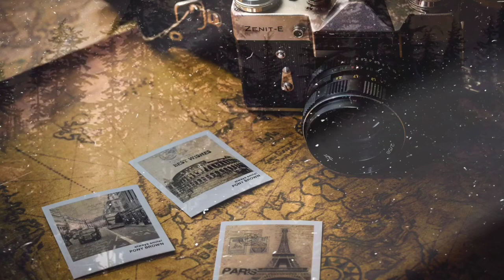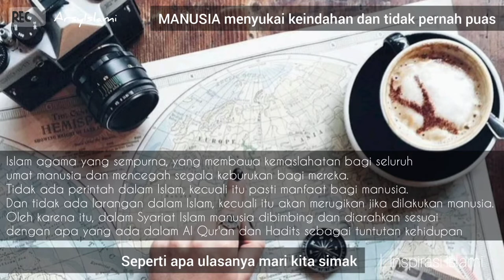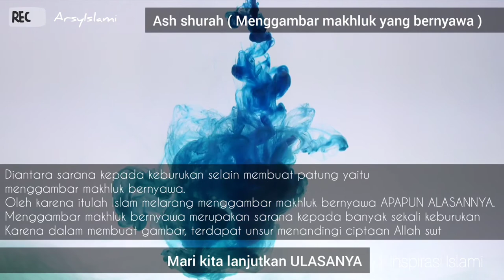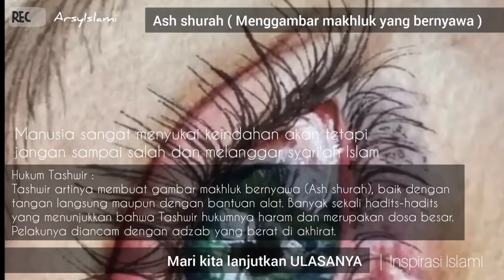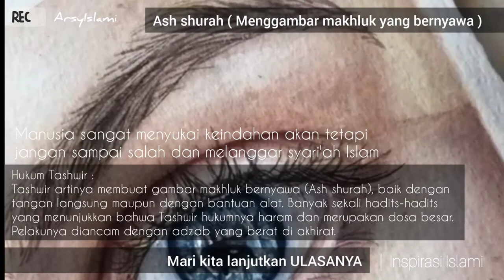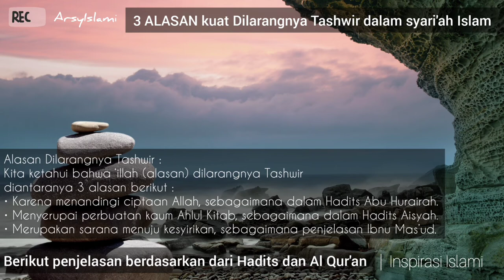NGERI!!! HUKUMAN BAGI PEMBUAT PATUNG DAN PELUKIS dalam syariat islam | Inspirasi Islami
Assalamualaikum wr.wb..sahabat ArsyIslami, pada ulasan video kali ini kami akan mengulas HUKUM syari'at Islam terhadap pembuat patung dan gambar.
Jangan sampai karena hobby kita tidak tau unsur yang dapat menjadikan kita berdosa karena melanggar aturan dalam syariat islam

NGERI!!! HUKUMAN BAGI PEMBUAT PATUNG DAN PELUKIS..?!
PENASARAN...langsung aja kita lihat videonya dan jadikan sebuah Inspirasi islami agar tidak salah jalan, semoga apa yang kami sampaikan jadi amal shaleh dan kebaikan khususnya bagi saya pribadi dan umumnya bagi sahabat semua.
Aamin yarabbal alamin

• Sumber ulasan video :
ArsyIslami

bloglovin com
Etsy

• Backsound video :
  Audio Collection music YouTube
  ArsyIslami